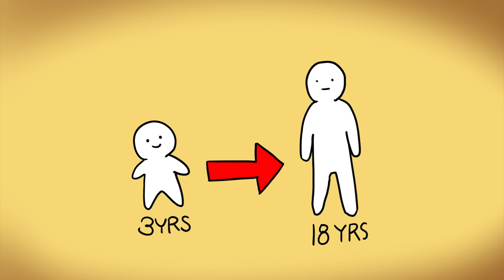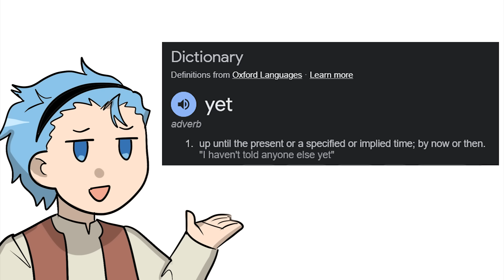DanPlan Animated - Can You Survive Dangeons and Dangons?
Can you survive a world of DANgeons and DANgons? Welcome to a 30-minute of animated D&D adventure with a DM who doesn't understand D&D. Thank you for the long wait.

Animators:
Act 1: Kimjju
Act 2: Teina
Act 3: Kayla
Editor: Elias

The comeback of the century, a 30 minute animation of dungeons and dragons chaos, inspired by wanting to play Baldur's gate 3, honestly. Dive into the fantastical realm of dungeons, dragons, and unpredictable chaos with our latest 2024 DanPlan animation! Join Daniel, Elias and Timmy in a riveting DnD adventure where the fate of their characters is determined by the whims of the dice.